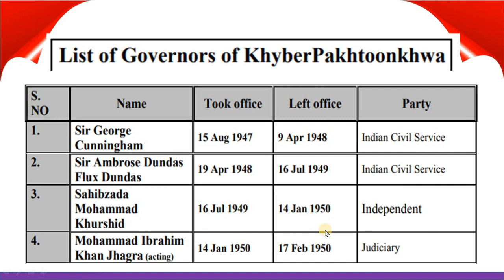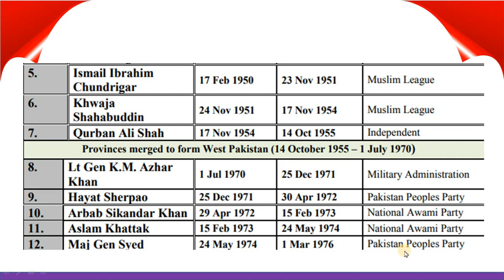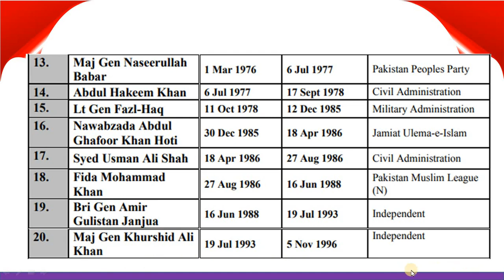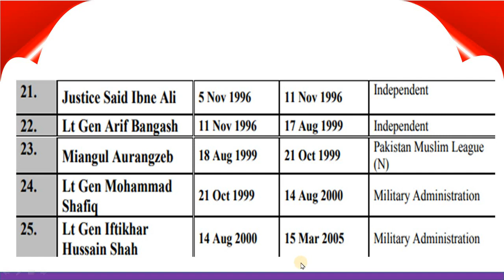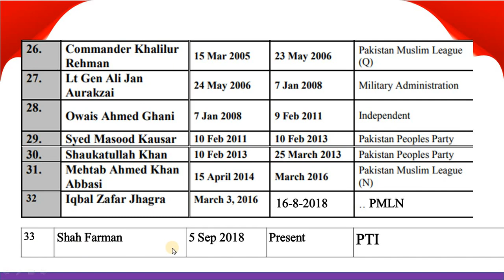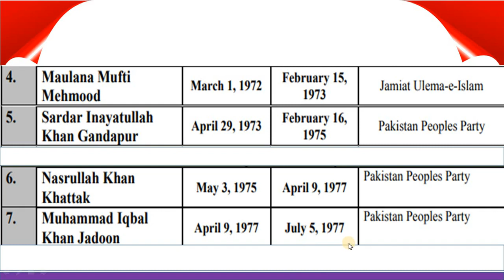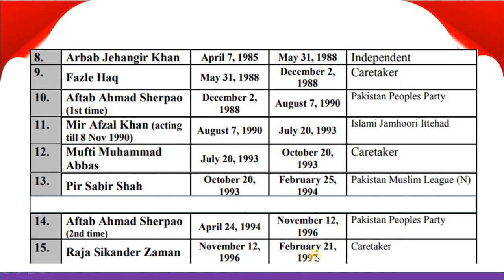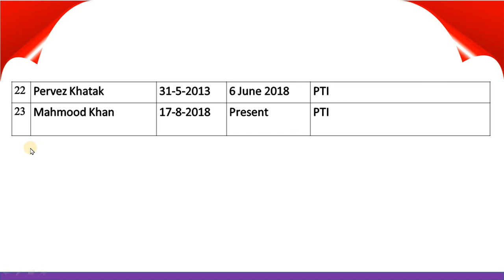Governors And Chief Ministers Of KPK 1947 To 2020.